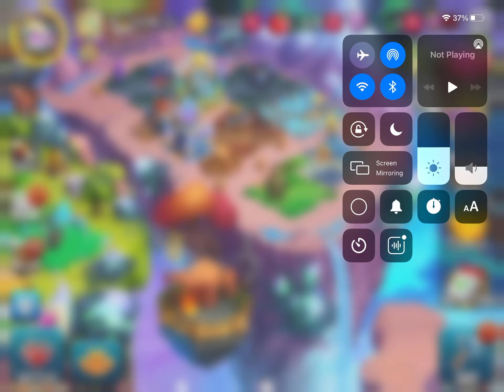playing monster legends